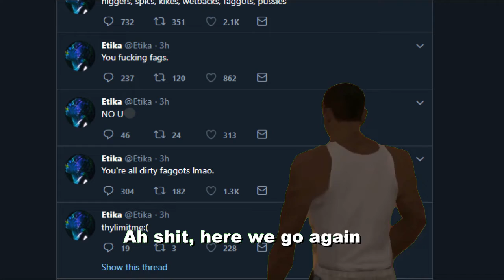Ah shit, here we go again bois.